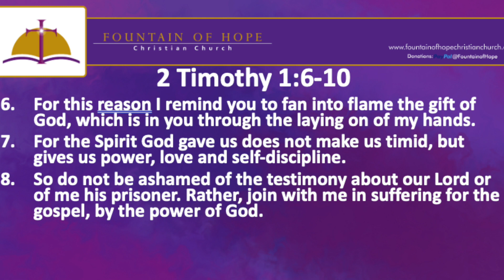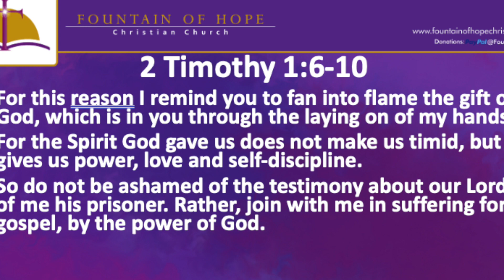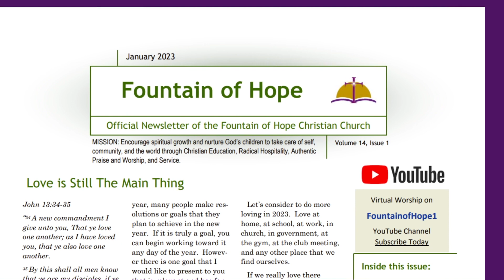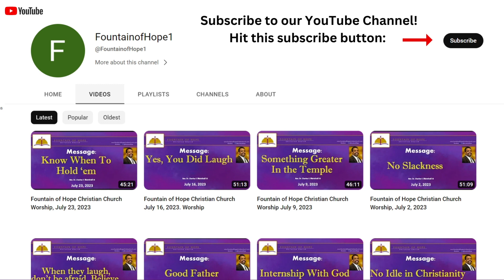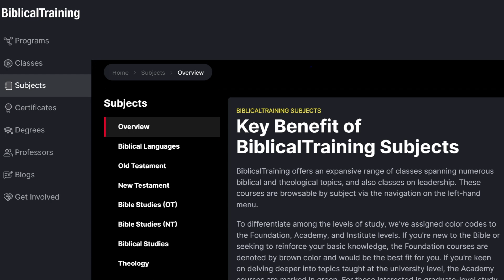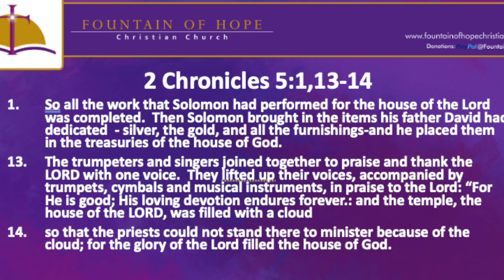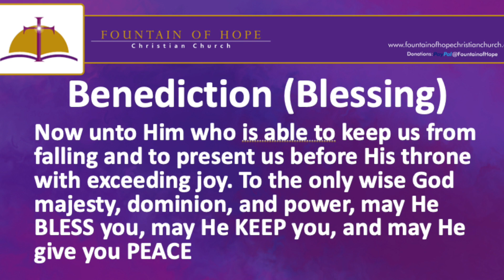Fountain of Hope Christian Church, May 19, 2024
Sermon Message: Completeness with the Spirit